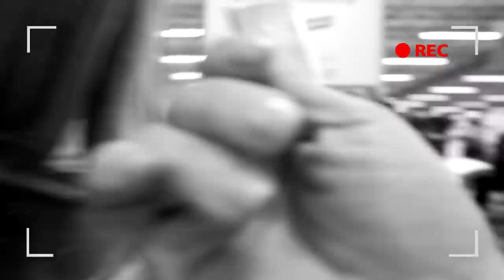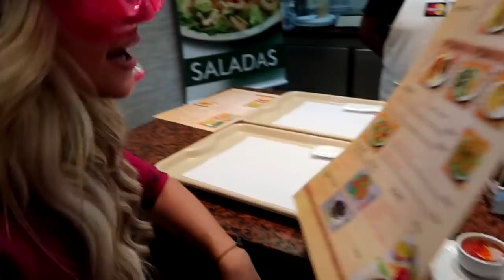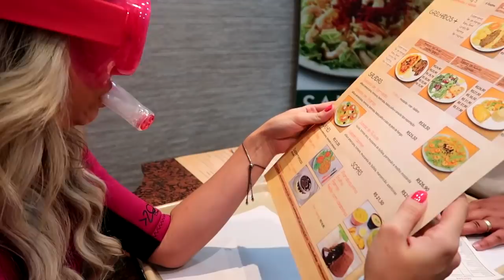24 HORAS COM ROUPA DE MERGULHO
Passei um dia inteiro vestida com roupa de neoprene, snorkel, oculos de mergulho e pés  de pato! Será que passei vergonha? Hahaha